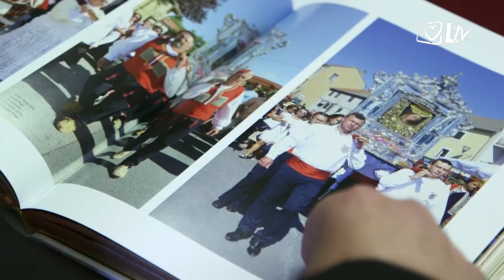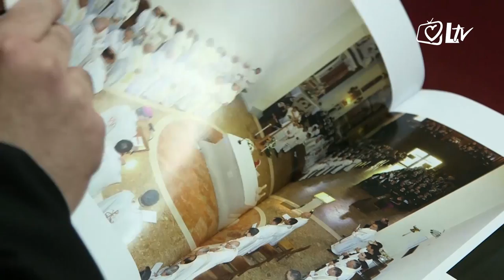Izdvojeno - Predstavljena fotomonografija 'Zauvijek okrunjena'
U Alkarskim dvorima u Sinju predstavljena je fotomonografija 'Zauvijek okrunjena. Zapisi o Gospinim jubilejima' koja obrađuje 300. obljetnicu slavne pobjede Hrvata nad Turcima uz Gospin zagovor te 300. obljetnicu krunjenja slike Čudotvorne Gospe Sinjske.